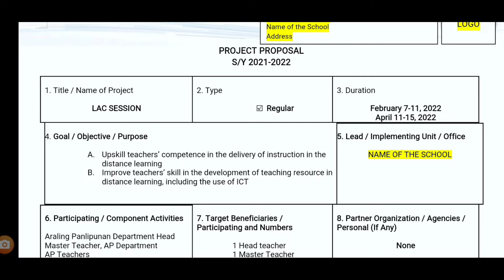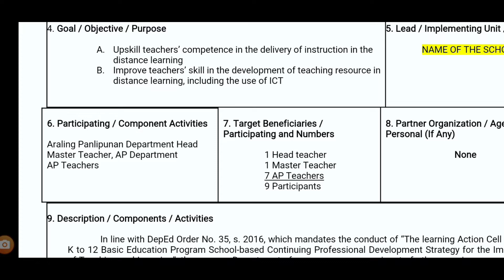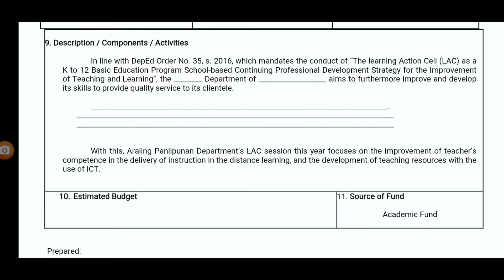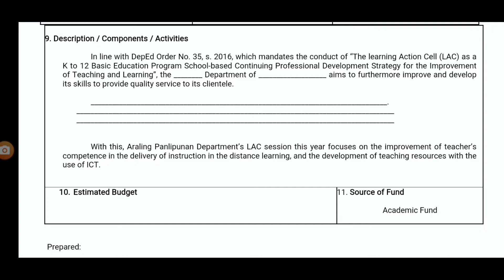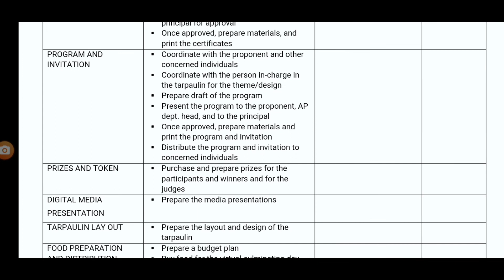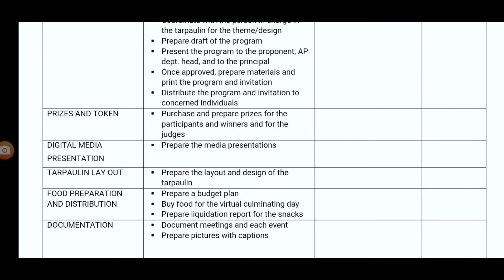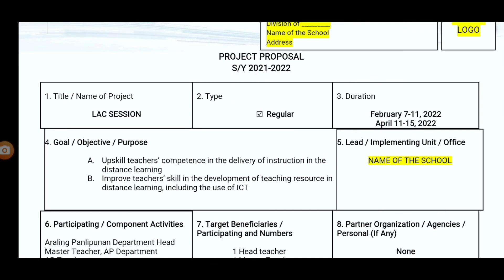HOW TO MAKE PROJECT PROPOSAL FOR LAC SESSION|STUDEEHUB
Hi there, teaching and learning warriors!
Sharing with you HOW TO MAKE PROJECT PROPOSAL FOR LAC SESSION.

Happy to help! God bless 🙏💞😊

Happy learning,
Madam Madam G - STUDEEHUB